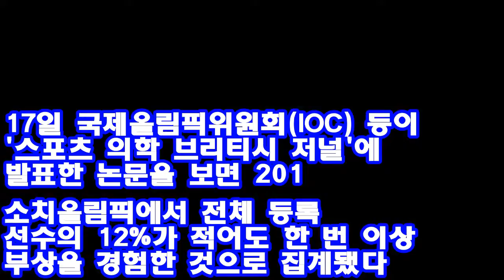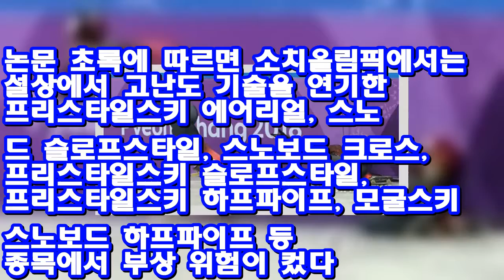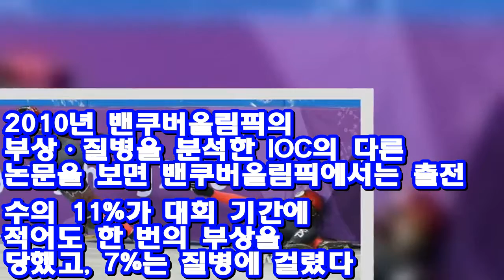[올림픽] 위험 무릅쓰는 선수들..10명 중 1명은 '부상' ♥ Korea news 24h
(평창=연합뉴스) 전명훈 기자 = 동계올림픽에서는 선수들이 위험을 무